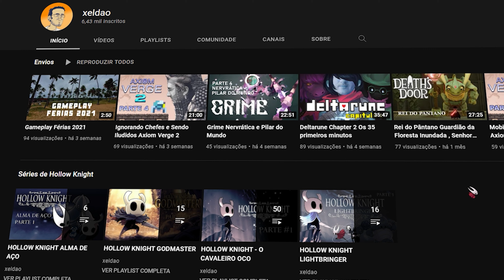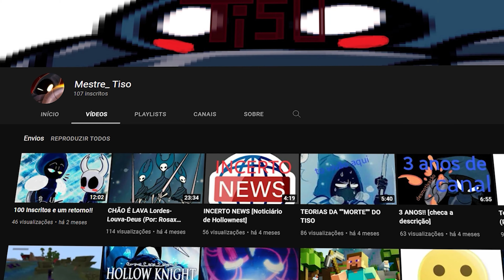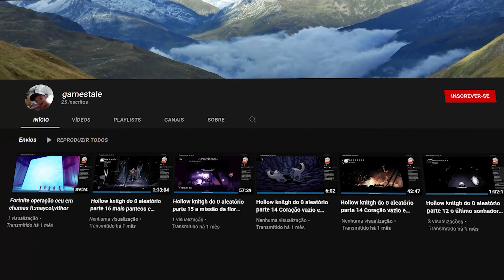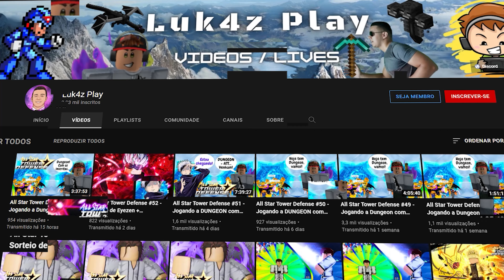Canais BR de Hollow Knight - Parte 02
Hoje, trago vários canais brasileiros que trazem algum conteúdo de Hollow Knight e que estão iniciando no YouTube!

00:00 - Canal do Xeldao e Mestre Tiso
01:25 - 25 Canais BR de Hollow Knight
07:46 - Silksong e Série What If